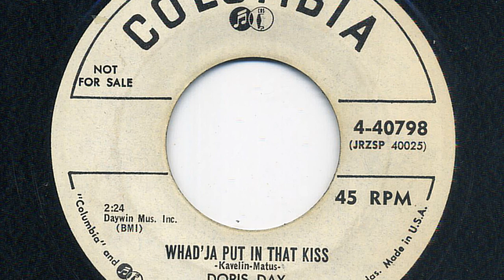Doris Day ~ Whad'ja Put In That Kiss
From 7" 45 rpm vinyl